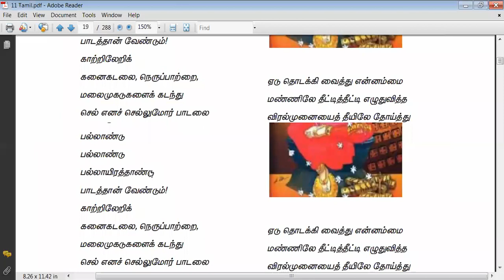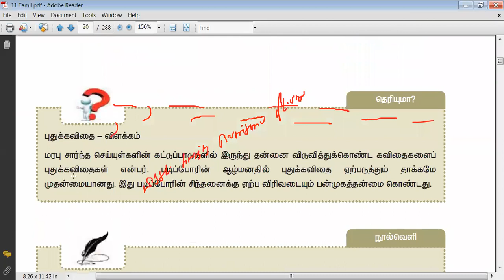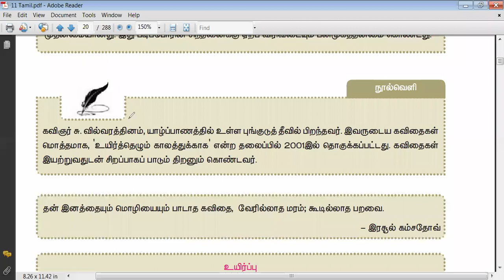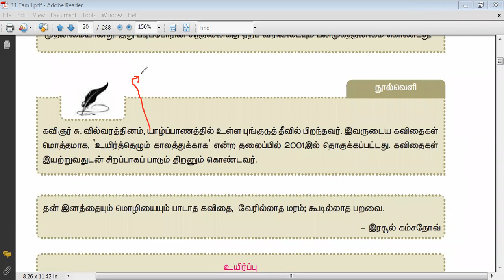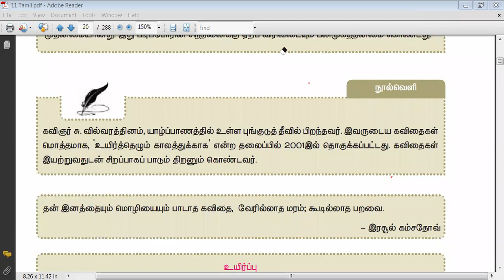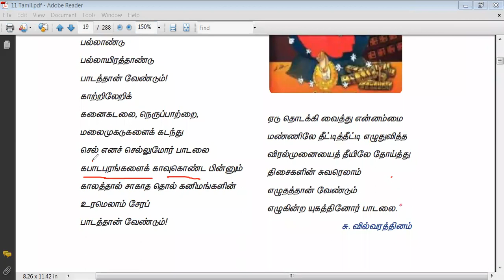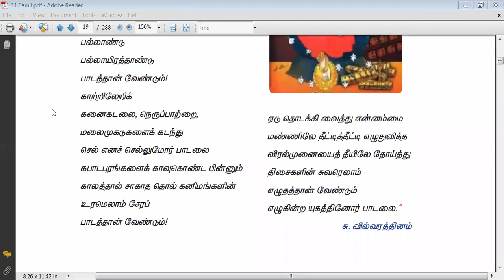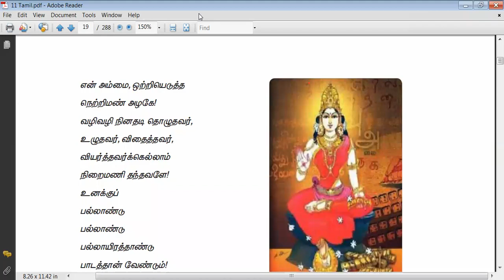யுகத்தின் பாடல்கள்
அனைத்துப்போட்டி தேர்வுகளுக்கான பயிற்சிமையம்.

கடந்த குரூப் 2 தேர்வில் 100 % தேர்ச்சி அளித்துள்ளோம் .

குரூப் 2 & 4 VAO தேர்வுகளுக்கான பயிற்சிவகுப்புகள் OFFLINE & ONLINE  நடைபெற்றுக்கொண்டிருக்கிறது.

மொத்தம் 50 தேர்வுகள் நடத்தப்படும் { 30 தலைப்பு தேர்வு 20 முழுத்தேர்வு }.

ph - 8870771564